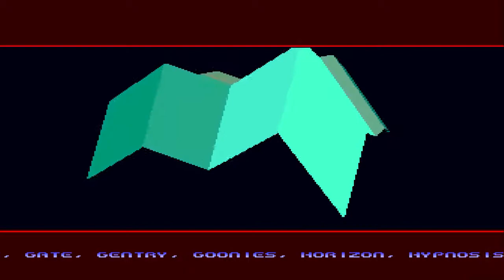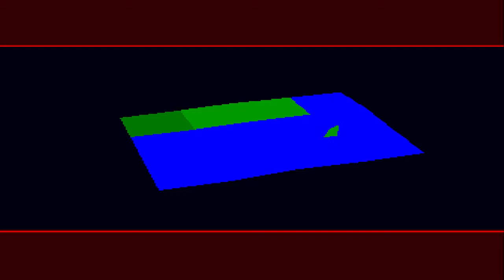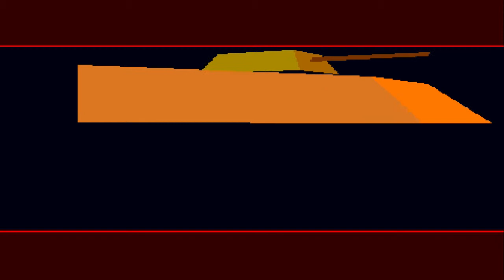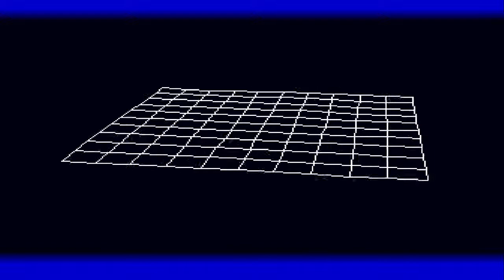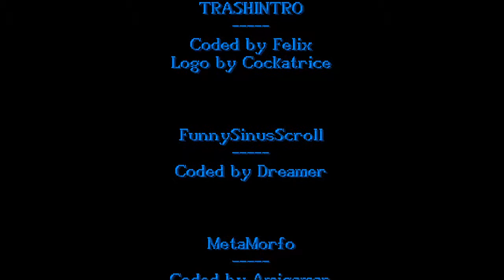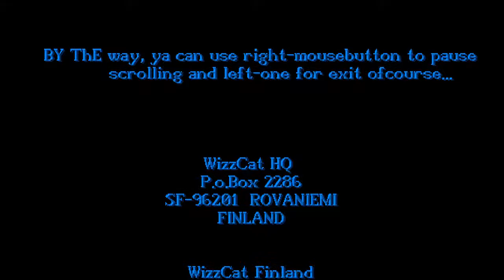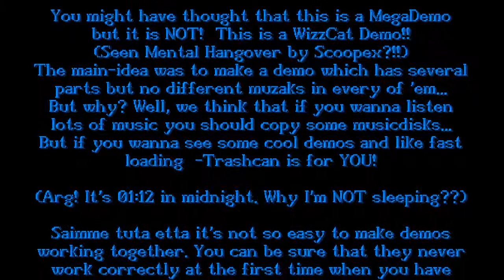Wizzcat - Traschcan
Amiga trackmo demo